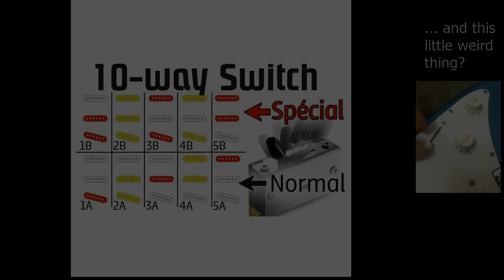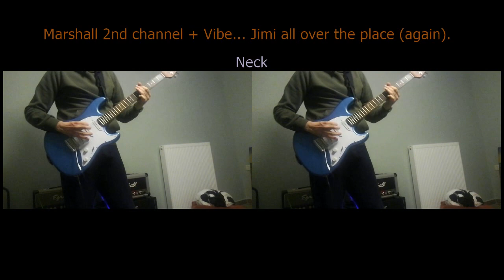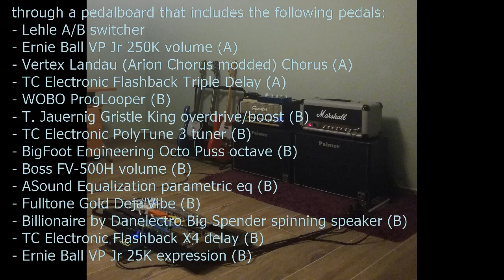Sterling by Music Man Cutlass CT50 + Free-Way switch [Pedalboard tones]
I started recording a few clips with my crappy phone’s camera, and although the quality is poor by today’s standards, I decided to make a video out of them… the reason? Well, more than one reasons basically:

1) Out of love for my favorite Sterling by Music Man Cutlass CT50 SSS

I consider the Cutlass a true upgrade on the Strat design, and I’ll explain why in three steps. First of all, it has to qualify as an S-type guitar; and its bolt-on double cutaway construction, 25.5" scale, 22 frets, 3 single coil pickups and vintage tremolo put it right in that ballpark. Secondly, it has to match certain qualities of a good S-type guitar, in order for it to be considered one; its lightweight and resonant body, great sounding low output Alnico 5 pickups, and the lovely tremolo system which never goes out of tune, succeed in doing so. I believe that not just me, but pretty much everyone could easily be satisfied by this point. After some playing and thinking though, I began to ask myself the question: is a good Strat really better as an instrument than the Cutlass? Well, by having an amazing thick C satin roasted maple neck (holding a guitar neck has never felt better), the legendary Music Man headstock without any need for string trees (arguably the finest design historically), and a convenient neck joint for easy access after the 15th fret, the Cutlass feels equal/identical sound-wise, and superior in feel (or ergonomy-wise, if you prefer)… for this final reason I believe that Music Man really outshined every other boutique guitar manufacturer out there (Suhr, Xotic, Tom Anderson, LSL etc.) by providing a truly upgraded take on our beloved Stratocaster... and if someone cannot spend a lot of money to get the perfect looks and tonewoods used on the American model, the Sterling by Music Man version is the absolute definition of a value for money alternative, and an amazing guitar by itself.

2) To spread the word about the useful and discrete Free-Way 5B5-01 switch

So, you have an S-type guitar that you love, with its 5 traditional pickup combinations… you’re a happy man, right? What if for a few dozens of euros or dollars you could keep everything you already have, without changing anything on the appearance of your guitar, and add another 5 pickup combinations on top of that? That’s what this little device can do, and I could easily say that at least 3 of these 5 new combinations really transform the way the guitar sounds, bringing it closer to the sounds of other classic designs (Teles or humbucker equipped instruments).

3) To showcase my newly completed “poor man’s Eric Johnson” A/B rig

I was planning to use one amp for cleans and a separate one for various overdriven tones for a long time, and the fact that my initial planning regarding the connections and the functionality of the whole rig worked out as expected, made the whole waiting worthwhile. So now for the first time I can move between two or three amp sounds while being able to hear the different delays trail from each speaker cabinet (it is only shown at one of the short clips of the video, but I may do more examples in the future), and generally change pedal combinations with the press of only one switch on the floor, making everything more convenient... a game changer for me personally, because I feel like I can now use my pedals in the most musical way possible.

That's all pretty much... As a final thought, even if I don’t really do my tones justice here, this video was made with love and hopefully someone could get something out of it.

Cheers,
Andreas.

0:00 Intro
0:14 Egnater clean channel, chorus, Echoplex type echo
0:37 Egnater clean channel, chorus, Space echo, swells with the volume pedal
1:20 Egnater clean channel, chorus, Echoplex type echo
1:53 Egnater clean channel, 2290 type echo
2:28 Egnater clean channel, chorus, Echoplex type echo
2:43 Marshall 1st channel, Echoplex type echo
2:47 Marshall 1st channel, boost, Tape echo - vibe for a few seconds in the beginning, and rotary speaker in the end
3:39 Marshall 1st channel, Tape echo - rotary speaker engaged from 3:45
3:57 Marshall 1st channel, vibe, Tape echo - changes between vibe and rotary speaker for the little theme
4:40 Marshall 1st channel, octave, Tape echo
5:10 Marshall 2nd channel, octave, Tape echo
5:21 Marshall 2nd channel, Tape echo
5:44 Marshall 2nd channel, overdrive, Tape echo
6:16 Marshall 2nd channel, vibe, Tape echo
6:33 Marshall 2nd channel, Tape echo
6:37 Marshall 2nd channel, overdrive, Tape echo
6:56 Outro - rig explanation and photos

Excerpts heard from the following songs:
- "Shape Of My Heart" - Sting
- "Lenny" - Stevie Ray Vaughan
- a Jeff Beck-ish "When The Levee Breaks" bridge - Led Zeppelin
- a short "Machine Gun" jam - Jimi Hendrix
- a slightly changed "Runnin' With The Devil" riff - Van Halen

In the rest of the clips, the influence of other personal favorites like Eric Johnson, Allan Holdsworth, Michael Landau and The Edge is obvious.